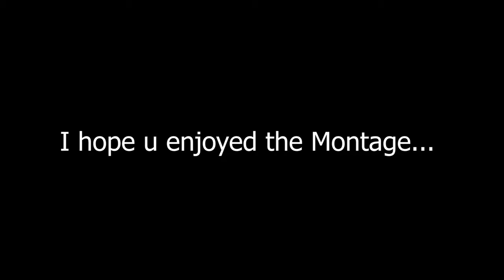Picture I Paint 🎨 I hope FaZe Flea Sees this....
Picture I Paint 🎨 (Fortnite Montage)

Make Sure To Subscibre